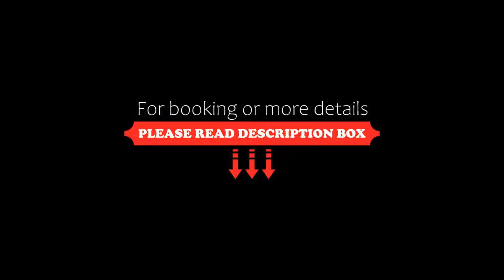Isara Khao Lak, Khao Lak, Thailand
About Property:
You're eligible for a Genius discount at Isara Khao Lak! To save at this property, all you have to do is sign in.
Situated in Khao Lak, Isara Khao Lak offers beachfront accommodation less than 1 km from Bang Sak Beach and features various facilities, such as a restaurant, a bar and a garden. The property is located 9 km from Tsunami Memorial - Rue Tor 813, 25 km from Tublamu Pier and 800 m from Sairung Waterfall. The accommodation provides a 24-hour front desk, room ser...
Property Type: Hotel
Address: 19/13 Moo1 KhuekKhak, Khao Lak, Takua Pa, Phang Nga, Thailand, 82110 Khao Lak, Thailand
Searching For
1. Isara Khao Lak - Khao Lak - Thailand
2. Isara Khao Lak - Khao Lak - Thailand Address
3. Isara Khao Lak - Khao Lak - Thailand Rooms
4. Isara Khao Lak - Khao Lak - Thailand Amenities
5. Isara Khao Lak - Khao Lak - Thailand Offers and Deals
Audio Credit:
Track Title: Subway Dreams
Artist: Dan Henig